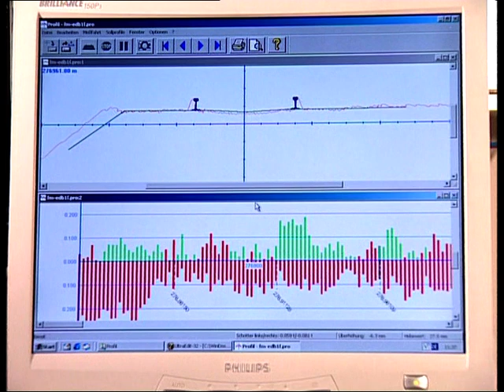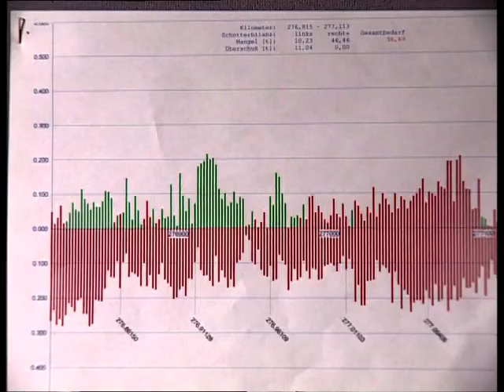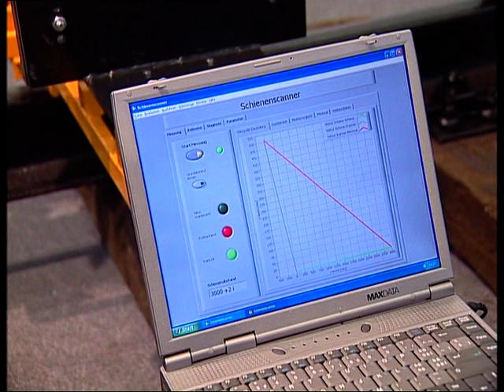Teil 2 Dua, Messverfahren, Vormessung, aus dem Archiv